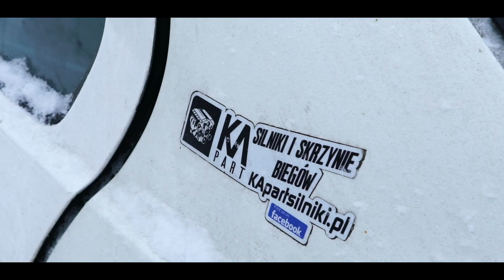Walka z bestią zza wschodu! Zimowe gruzowanie 2021 MGarage Drift Team feat. KApart Silniki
Nadciągnęła bestia zza wschodu!
Wspólnie z MGarage Drift Team i KApart Silniki postanowiliśmy ją wykorzystać!